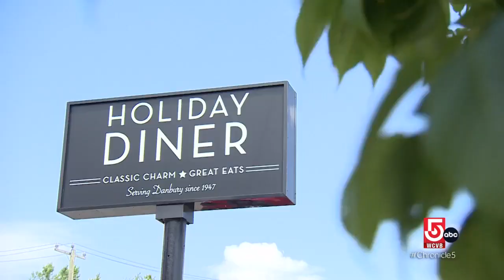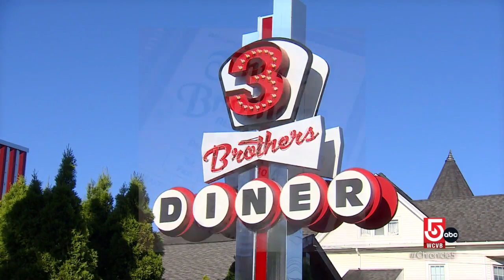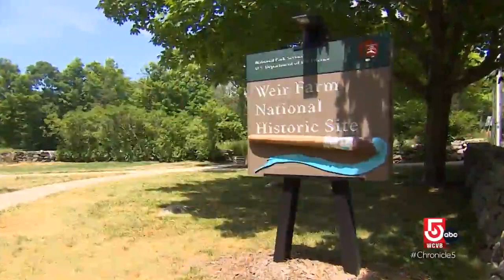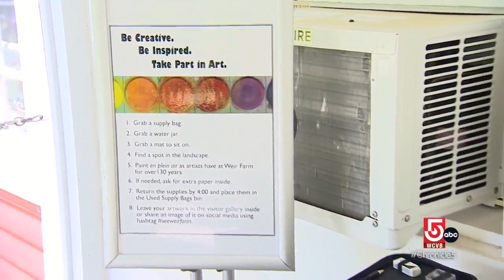Connecticut's home to the only national park in the U.S. dedicated to American painting